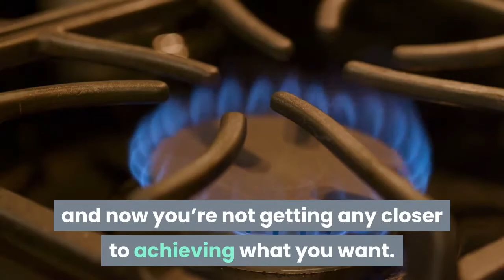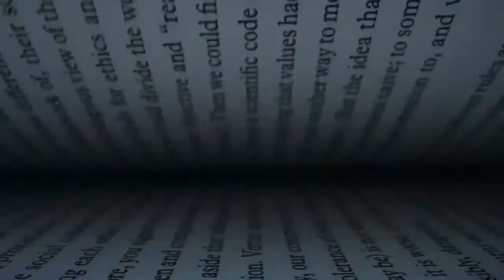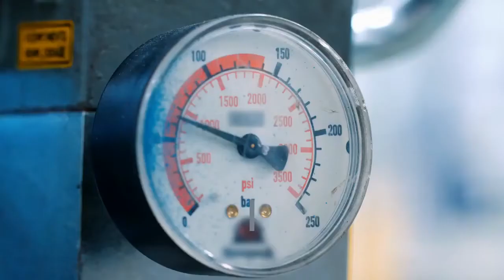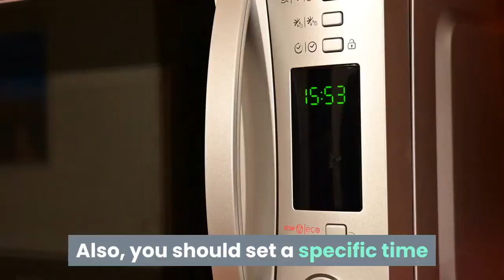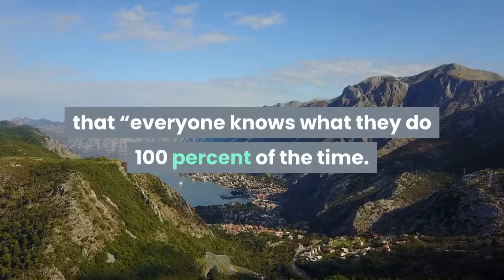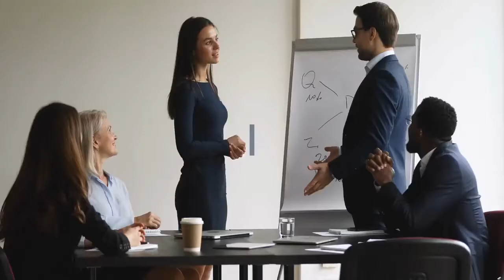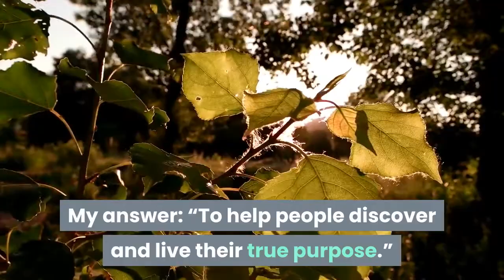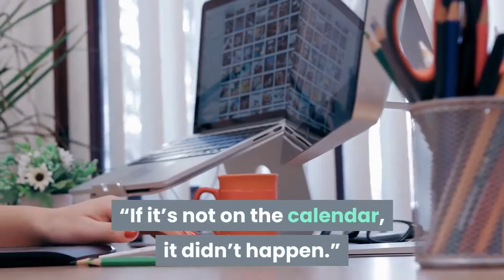how to be determined and acheive your goal